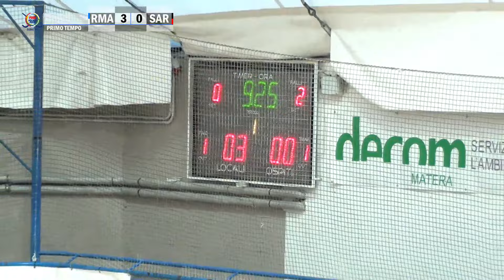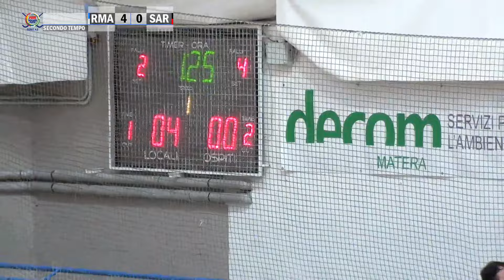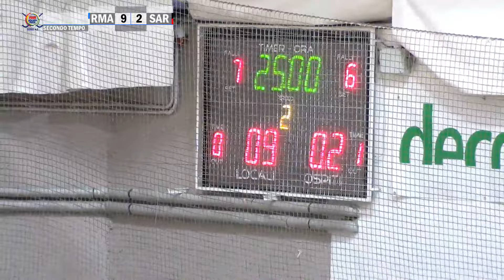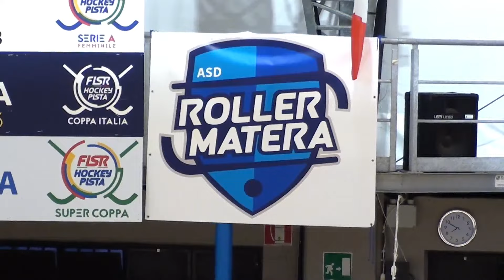Serie A2 - Gir.B - Post. - G.13 - Decom Roller Matera x Gamma Innovation Sarzana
hockeypista hpseriea2 - Campionato Serie A2 - Girone B - Giornata n.13 - Decom Roller Matera x Gamma Innovation Sarzana H. - Tensostruttura di Matera - Lunedì 6 maggio 2024 ore 18:15 - Commento di Lorenzo Tortorelli